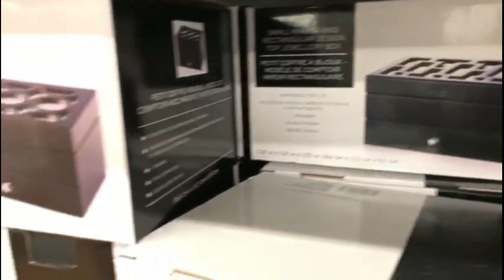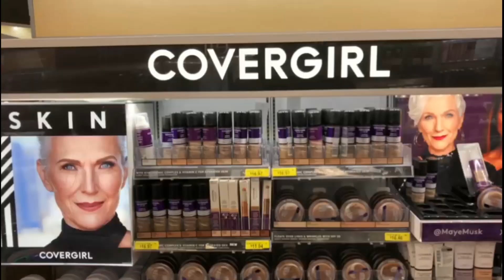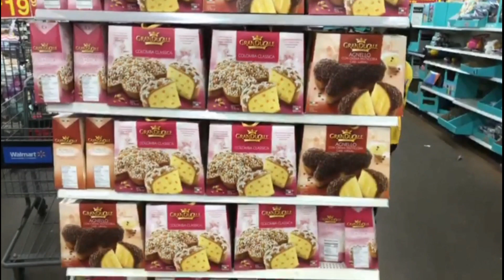সকালে কোথায় গিয়েছিলাম??||Bangladeshi Vlogger Canada||Walmart||Vlog6